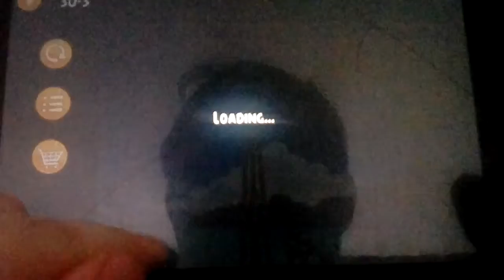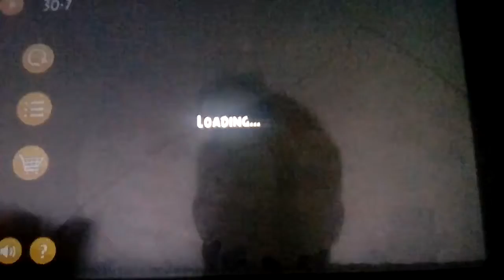Let's play Angry Birds Part 23: It's Starting To Become More Difficult!